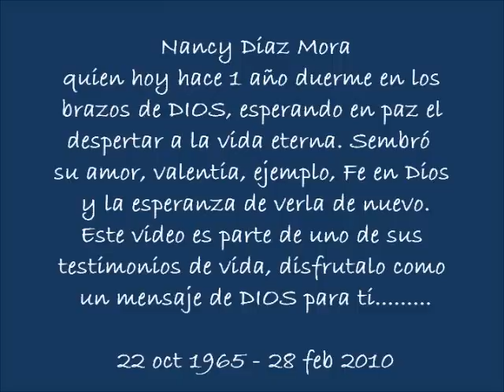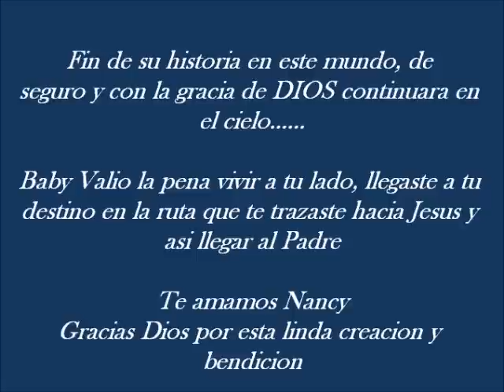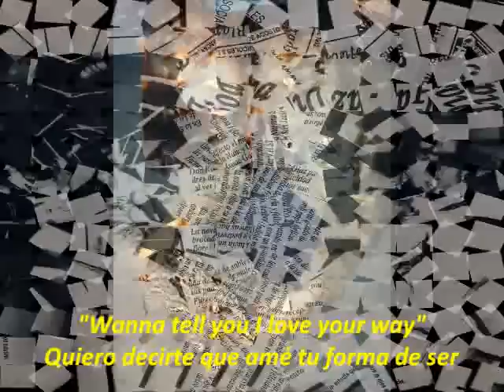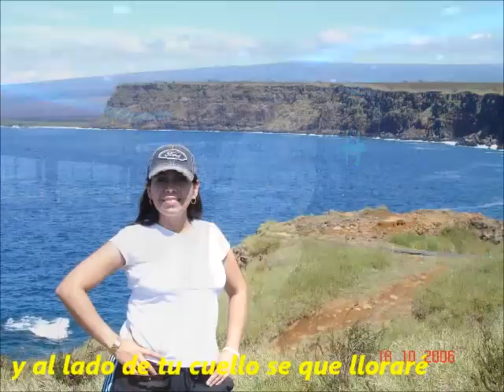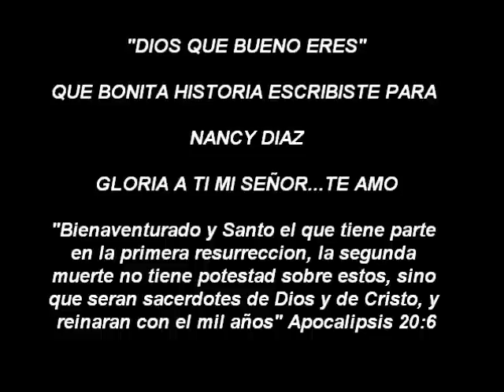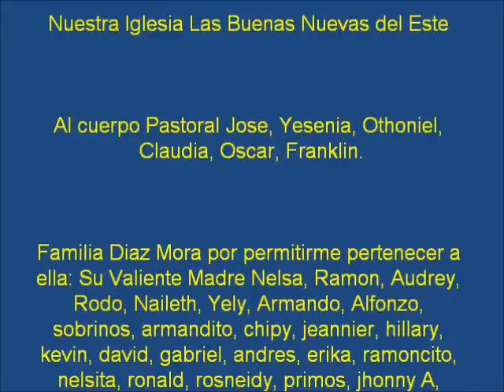nancy 1 año video